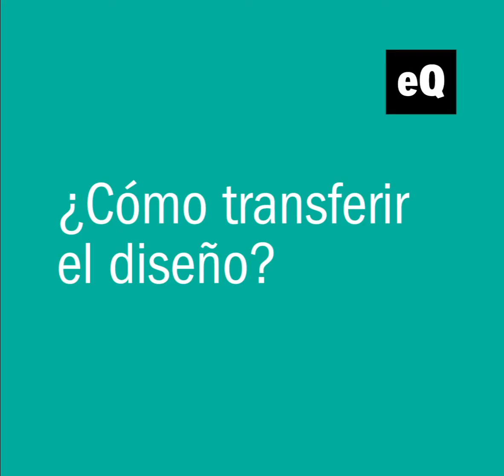Pintura a la tiza con stencil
¿Usaste Pintura a la tiza con Stencils? 👀
.Te dejamos una idea con Pintura a la tiza, Stencil y el paso a paso de las técnicas e ideas para que veas lo fácil que es usar los productos EQ Artistica. 👩🏻‍🎨⭐️💛

.Contá tu experiencia 👇🏻